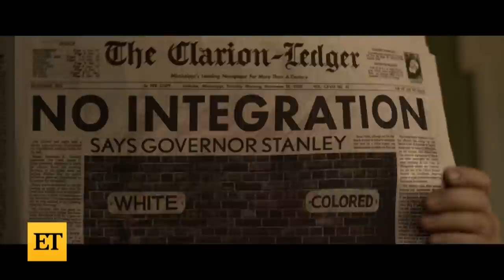Elvis Official Trailer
Austin Butler stars in the Baz Luhrmann-directed biopic about the 'King of Rock and Roll.' 'Elvis' hits theaters on June 24.